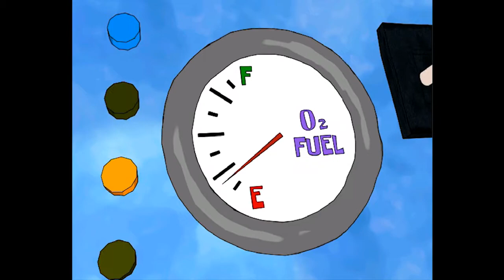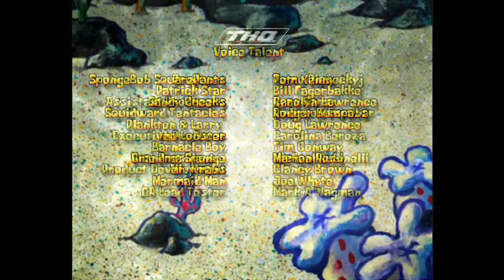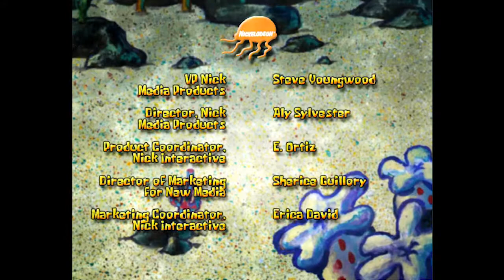Employee of the Month Full Playthrough [NO COMMENTARY]